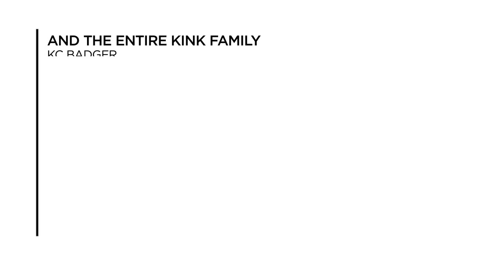Kink Bikes "Squash It" Official Trailer" Coming Spring 2013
Kink BMX upcoming dvd "Squash It". Filmed in the UK, Thailand, Japan, South Korea, Vancouver, Montreal, and throughout the United States. Video coming Spring 2013.
Filmed and edited by Darryl Tocco, with additional filming by Jay Roe.
Graphics by Dave Fortman.
Song- The Entrance Band "Never be Afraid"